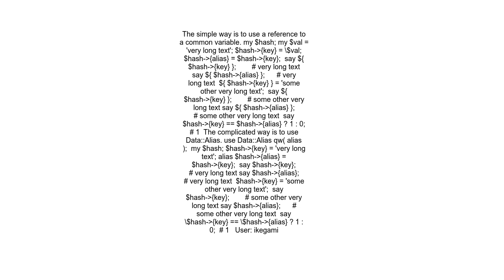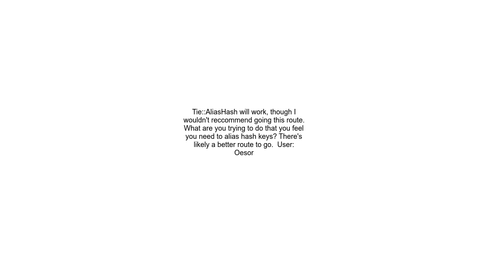alias a hash element in perl